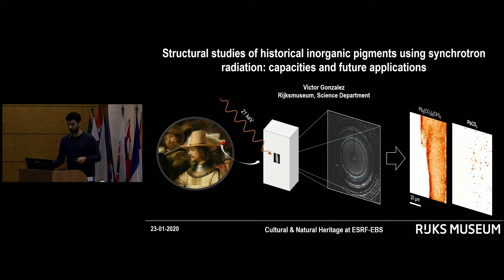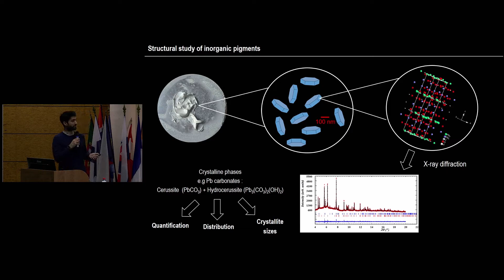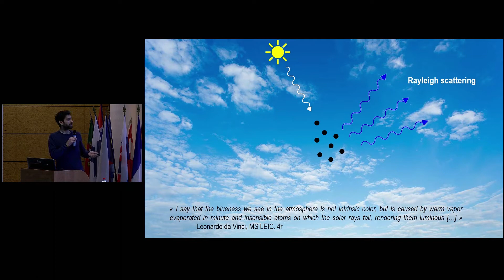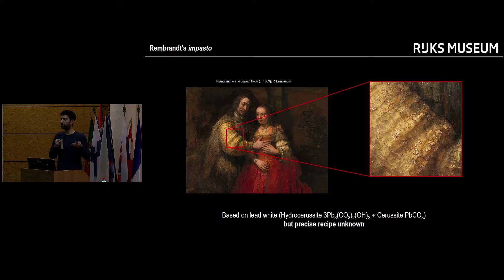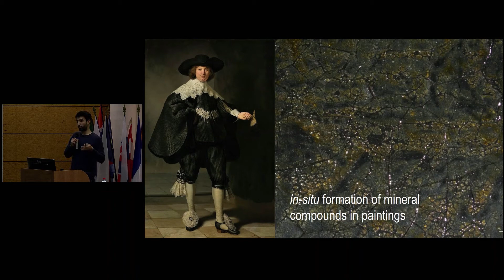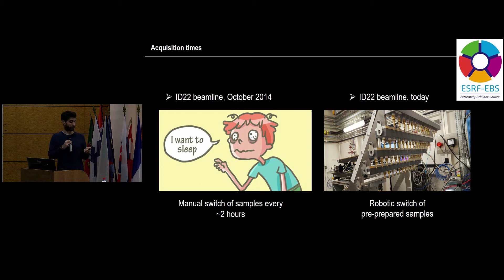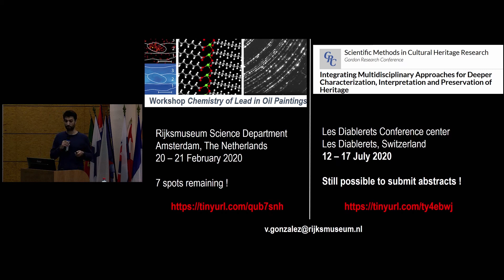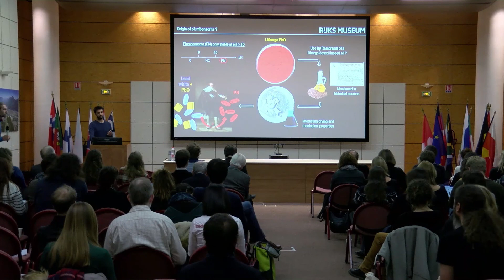GONZALEZ, VICTOR -Structural studies of historical inorganic pigments using synchrotron radiation